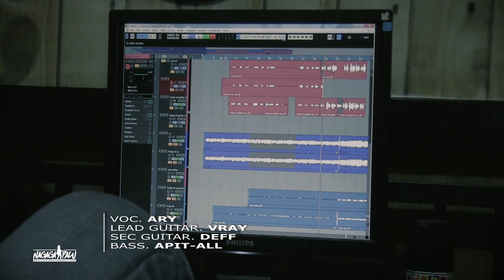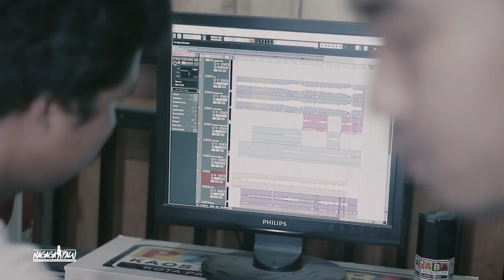TAK MUNGKIN HILANG | MR.CRUNCHY | Top International Song 2019 (Official Music Video)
MR.CRUNCHY TKA MUNGKIN HILANG CPT.VRAY
KARYA TERBARU DARI MR.CRUNCHY UNTUK MENUTUP SEMUA CERITA DI TAHUN 2018 DAN KITA AKAN MULAI LAGI DENGAN KARYA-KARYA TERBARU DARAI KAMI UNTUK SELURUH MANUSIA DAN ALAM DI MUKA BUMI.

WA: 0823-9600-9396